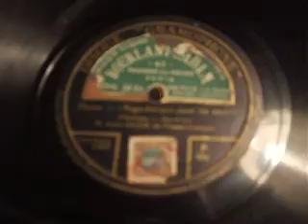"Regardez - Moi dans les Yeux" (Manon) Sung by Mons Andre Bauge D'e L'Opera P406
From Manon by Massenet